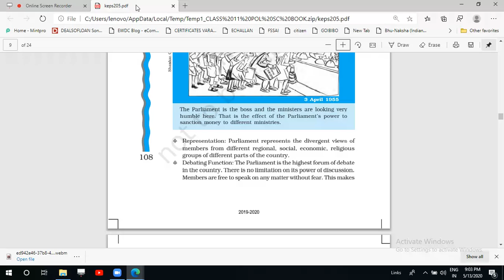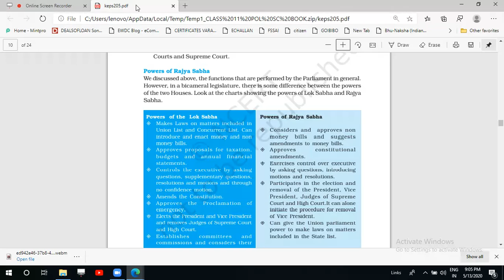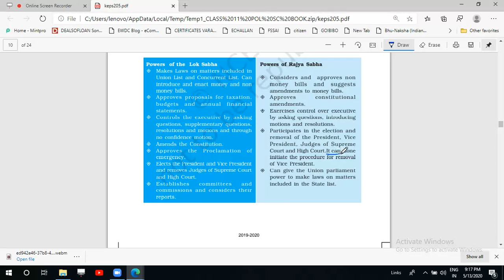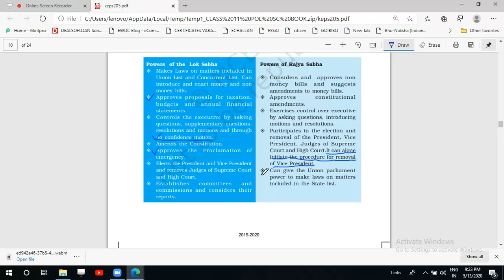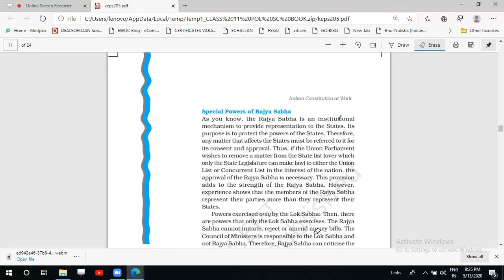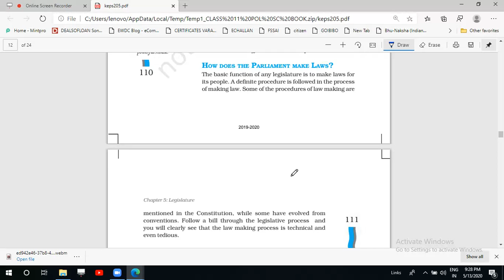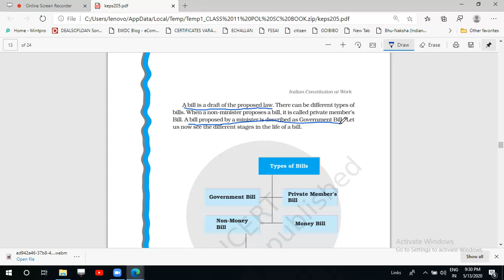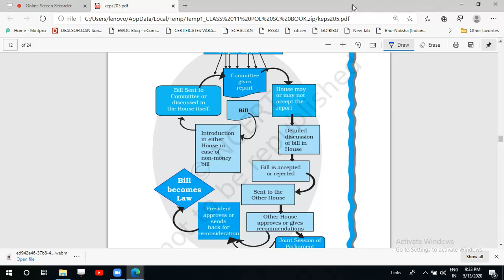Class XI C Political Science 16-05-2020 By Mrs Ruhi Singh